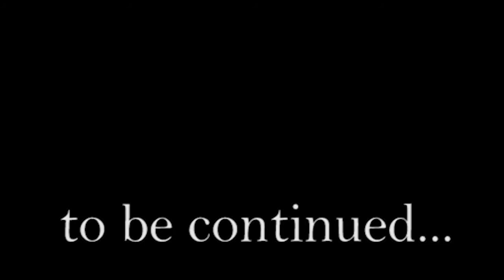Quetico Canoe Trip 2017 | Hunter Island Loop - Part 3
The National Geographic part of our series. We see over 14 bald eagles in one day - including a resident eagle on one of our campsites and two fishing from shore!

Join us on the third part of our 12-day, 320 km canoe trip in the Quetico and Boundary Waters Canoe Area Wilderness paddling the Hunter Island Loop at the end of August.

I have also written a blog with more details and photos of our loop that you should definitely check out